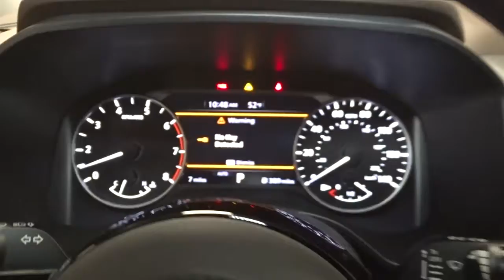2022 Nissan Rogue Hillside, Newark, Union, Elizabeth, Springfield, NJ 420211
2022 Nissan Rogue available in Hillside, New Jersey at Route 22 Nissan. Servicing the Newark, Union, Elizabeth, Springfield, NJ area.

The Smart Way to Buy! Are you tired of hidden fees and bogus rates ruining your search process? Now there's a way to avoid all of the nonsense Introducing the smart way to buy from Route 22 Nissan the most trusted and respected Nissan dealer in New Jersey serving Hillside, Newark, Irvington, Elizabeth, Union, Springfield, Woodbridge, Roselle Park, Linden and North Plainfield. Advantages of the smart way to buy are endless. There is no pressure throughout your search. You can finally feel at ease when purchasing a car since there are no hidden fees, there are no surprises no gimmicks revealed when you finally make a decision. Route 22 Nissan salespeople are direct and value your time, so there is no back and forth or confusion we know it's necessary for you to feel comfortable during the buying process and want to earn your trust. This Nissan includes: [B92] BLACK SPLASH GUARDS (SET OF 4) (PIO) [B93] CHROME REAR BUMPER PROTECTOR (PIO) [L92] FLOOR MATS W/1-PIECE CARGO AREA PROTECTOR Floor Mats [P01] SV PREMIUM PACKAGE Panoramic Roof Heated Steering Wheel Generic Sun/Moonroof Heated Front Seat(s) Sun/Moonroof Power Liftgate Remote Trunk Release *Note - For third party subscriptions or services, please contact the dealer for more information.* Want more room? Want more style? This Nissan Rogue SV is the vehicle for you. Stylish and fuel efficient. It's the perfect vehicle for keeping your fuel costs down and your driving enjoying up. Savor the satisfaction of safety in any condition with this AWD Nissan Rogue. Superior acceleration, unmatched traction and stability as well as a luxurious interior round out the impressive features of this AWD Nissan Rogue. Thank you for giving us the Opportunity for helping you with your New or Used Car purchase. Route 22 Nissan makes every effort to verify all equipment and features on each and every vehicle.Please understand this may be provided by 3rd parties please verify with the dealership for accuracy.